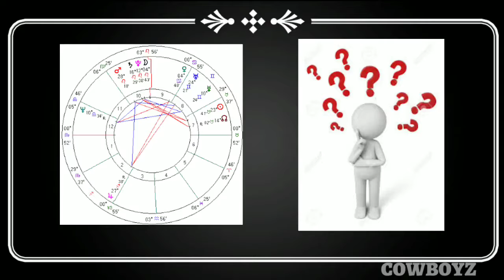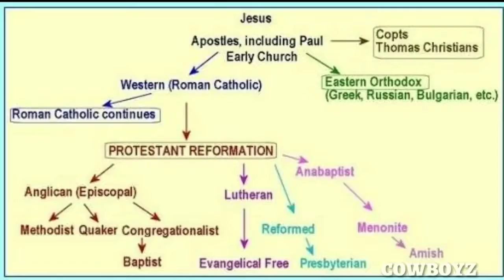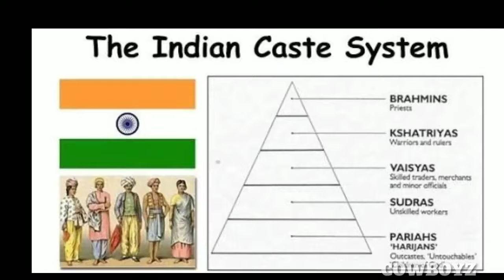Why Indian can never be a Christian. Point 1 historical facts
Jew rejected jesus christ then how Indian can accept him